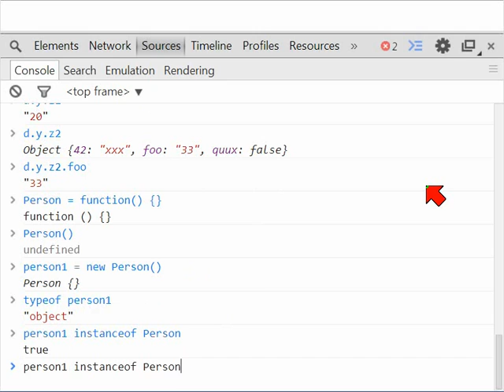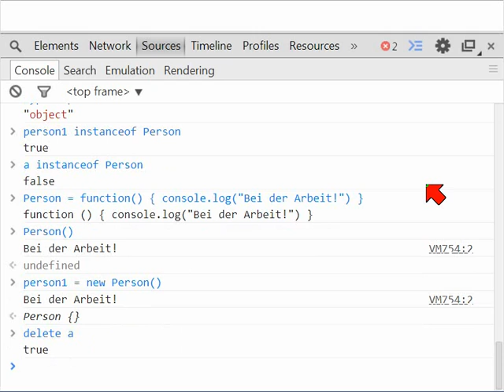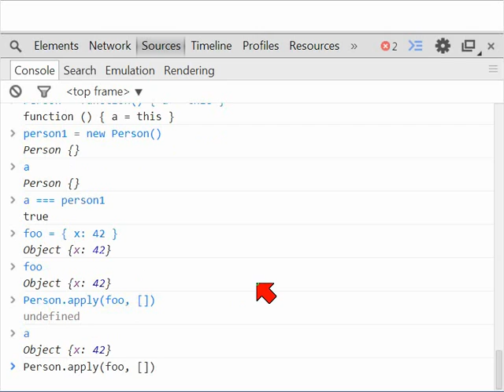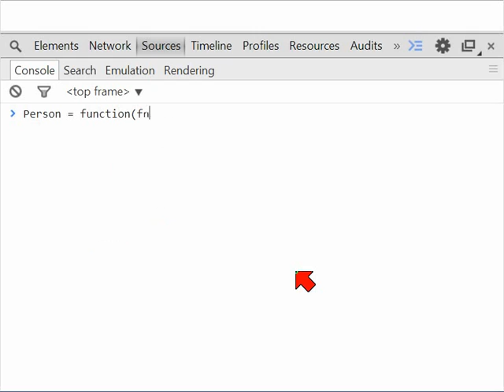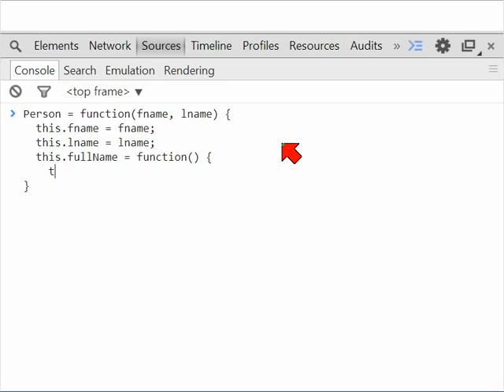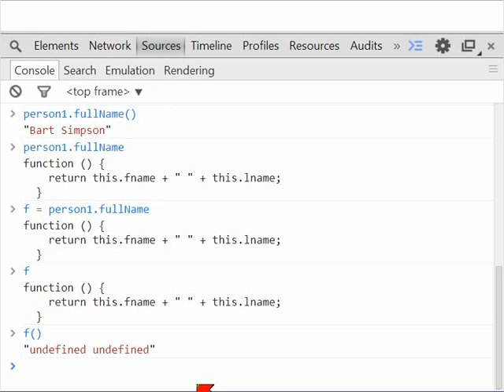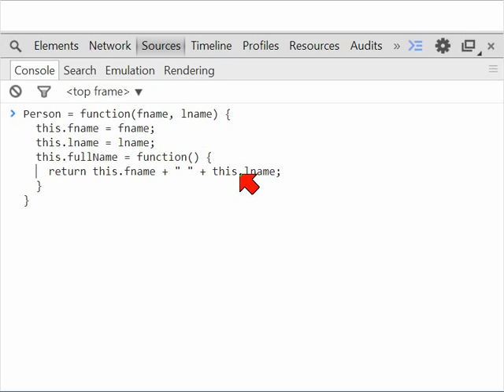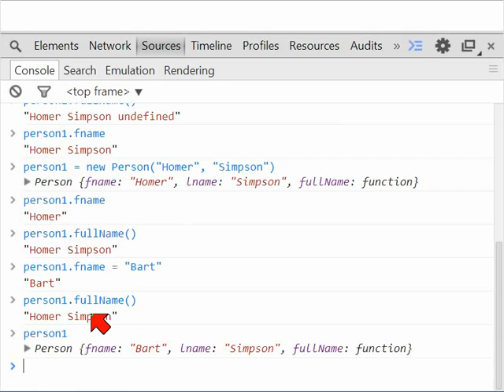JavaScript - Konstruktoren, Methoden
Die Vorlesung ist von 2014 und inzwischen hat sich JavaScript weiterentwickelt.